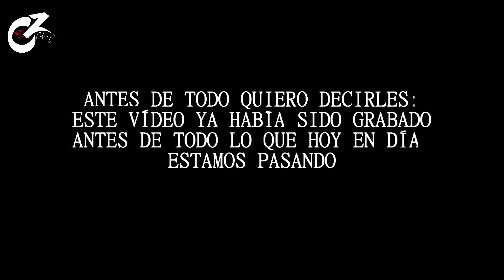Mi primera vez ACAMPANDO en EL VOLCÁN 😍 | CELINAZ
Familia les cuento que por primera vez fui a acampar este día que fue una de las últimas salidas que pude hacer antes que todo pasara con respecto de la cuarentena pero en fin espero disfruten el vídeo y sobre todo le den mucho amor 😍

Puedes adquirir tu camiseta o sudadera favorita.
Creo contenido variado para sacar sonrisas y aportar información básica de lugares, cocina  entre otros. Simplemente amo las pupusas.

MI GENTE BELLA!
BUENAS NOTICIAS!